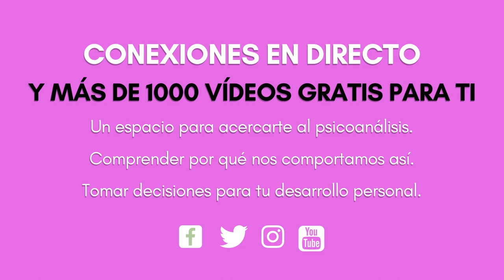PSICOANÁLISIS DEL AMOR AUDIOLIBRO COMPLETO UN LIBRO DE MIGUEL OSCAR MENASSA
PSICOANÁLISIS DEL AMOR. PERVERSIÓN O LA MUERTE DE LA PALABRA. UN LIBRO DE MIGUEL OSCAR MENASSA PUBLICADO EN LA EDITORIAL GRUPO CERO.

Audiolibro completo realizado por Helena Trujillo.